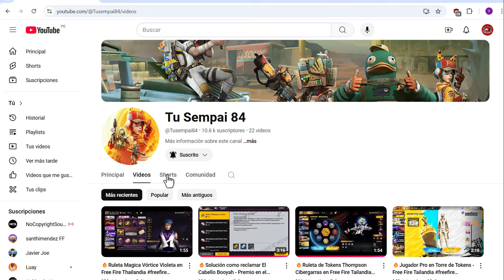🚫ERROR INTERCAMBIO SINIESTRO! GRATIS NECRO IMPACTO - TOKENS FUEGO INTERNO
free fire
divided gamer
11 May free fire update

1) evento san valentin free fire
2) san valentin updates freefire
3) tonight update of free fire in india
4) Free Fire nuevo evento san valentin 2024
5) Free Fire events san valentin
6) Updates freefire
7) san valentin 2024 free fire
8) Free fire san valentin
9) pañuelo rosa
10)  evento san valentin Updates Freefire
11) Today night Updates Freefire
12) Free fire 14 de febrero

1. Garena Free Fire Indonesia
 2. Garena Free Fire Brazil
3. Garena Free Fire Brasil
4. Garena Free Fire India
5. Garena Free Fire Indonesia
6. Garena Free Fire Singapore

1. Tonight update of free fire
2.Tonight update ff
3. Tonight update
4. Today night update free fire
5. Today night new event free fire
6. To night update free fire
7. To night update ff
8. To night update of free fire
9 To night update of ff
10. 14 de febrero free fire
11. dia del amor y la amistad
12. evento amor royale

More Related Queries:
1) free fire new event
2) free fire new event today
3) premios de la agenda de latam
4) mostrando los premios de la agenda semanal
5) premios de la agenda semanal
6) salio la agenda semanal de free fire latam
7) salio agenda
8) salio nueva agenda semanal
9) evento free fire latam
10) eventos latam
11) llego la nueva agenda semanal
12) nueva agenda semanal ff
13) eventos de la agenda semanal
14) agenda semanal de latam
15) freefire latam
16) que hay denuevo
17) Agenda Semanal de latam
19) Nueva agenda semanal
20) agenda semanal
21) today event in free fire gun skin
22) amor royale
23) amor royale 2024
24) 14 de febrero india
25) free fire new event 14 february
27) free fire new event amor y amistad
28) Free fire new event Indian server
29) free fire new event today booyah app
30) free fire new event today helping gamer
31) free fire new event today lokesh gamer
32) free fire event 2024
33) new event
34) new event free fire
35) new event free fire today
36) new event pubg mobile
37) new event free fire tamil
38) new event free fire mystery shop
39) new event ff

ORIGINAL